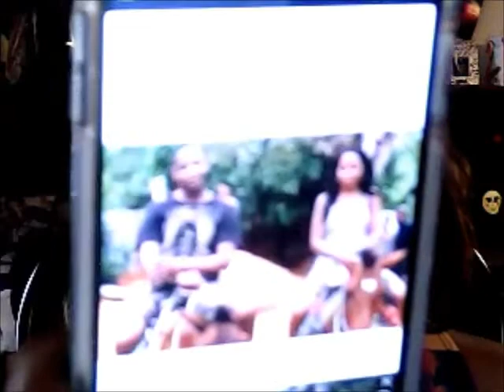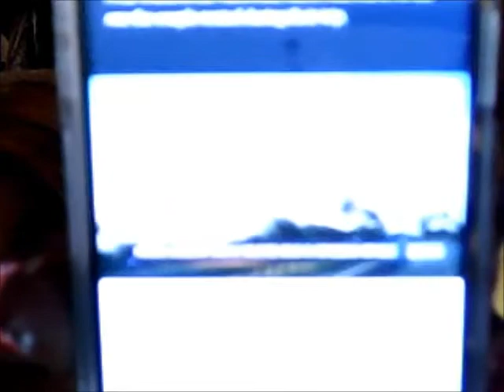Blue Tooth Issues Promoting A Live About An Expired Couple In The D.R.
Blue Tooth Issues Promoting A Live About An Expired Couple